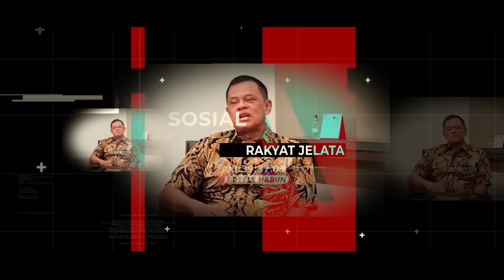NGERI! PROYEK IKN BERMASALAH, EGGI SUDJANA UNGKIT DOSA BESAR JOKOWI DAN ANIES!